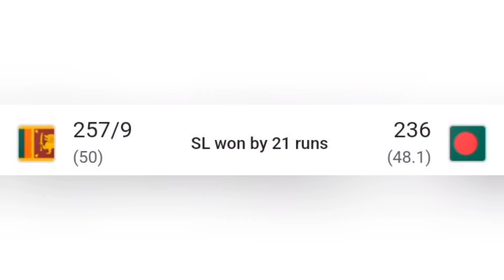SL vs BAN Today Match Troll Tamil | Asia Cup2023 Super 4 Match Troll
cricket troll
tamil troll
troll tamil
tamil cricket
# troll tamil
today match troll
cricket trolls
cricket memes tamil
tamil cricket troll
# 2023 troll tamil
cricket trolls tamil
# troll tamil
cricket troll videos tamil
cricket tamil
tamil cricket reels
tamil troll meme
tamil cricket shorts
mi vs troll tamil
tamil troll videos
sl vs ban troll tamil
asiacup2023 troll 2023 tamil
asia cup troll
ind vs pak cricket tamil troll

cricket troll
tamil troll
today trending troll
cricket trolls
troll today trending
today trending troll videos
today trending troll
troll tamil
cricket troll tamil
#2023 troll tamil
today trending troll tamil
today trending
troll tamil
today match troll
tamil cricket
today trending tamil
ind vs pak troll tamil
tamil cricket troll
tamil cricket trolls
today cricket match troll tamil
today trending troll in tamil